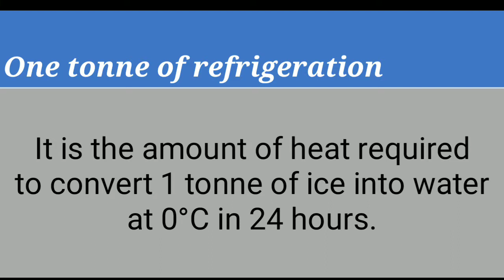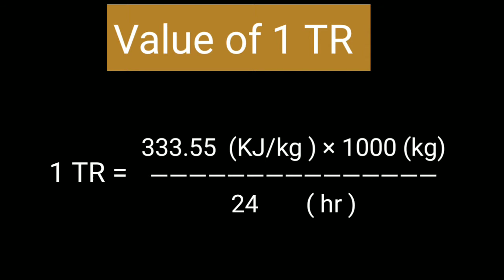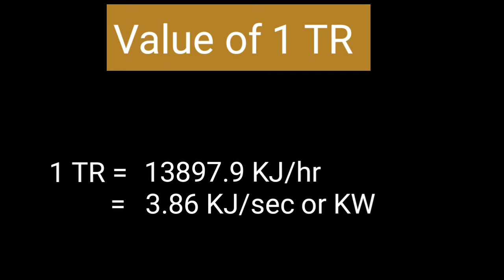#009 what is 1 Tonne of Refrigeration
1 Tonne of refrigeration is the amount heat required to convert 1 Tonne of ice into water at 0°c in 24 hours...

1 ton of refrigeration
1 tonne of refrigeration
one tonne of refrigeration
one ton of refrigeration in KW